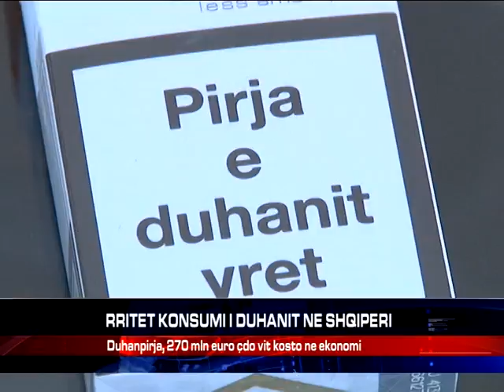RRITET KONSUMI I DUHANIT NE SHQIPERI